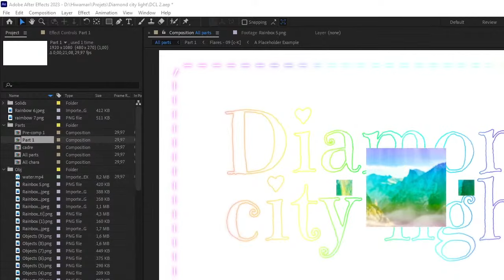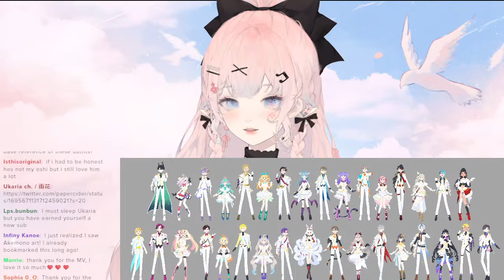【Behind the Scenes】It's all about NIJI EN Today【Ukaria | SakurArt】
Some behind the scenes story and arts from Diamond City Lights Fanmade MV

Credits
Model design: SakurArt (me)
Mama: 木果
Overlay: design by Numi & coded by Dunkston
Stream Banner: Feronia
Motion Overlay: Seol

【Chat Rules】
   DOs
・keep the chat positive
・Be kind, be nice, be respectful to everyone including other chatters, my collab livers and myself
・Keep the chat on topic
・If you see someone break the chat rules just block, report and let the mod’s handle it
   DON'Ts
・No spoilers or backseating, let’s not ruin the fun of experiencing for the first time c:
・I will ask for the help myself if i need to
・Do not mention other livers or streams unless mentioned by me first. The same goes with mentioning me on other’s stream
・Do not use hate speech, discrimination, extreme offensive language, and excessive trolling.